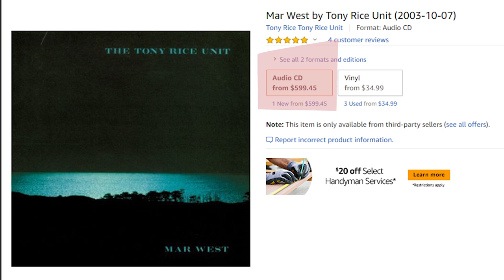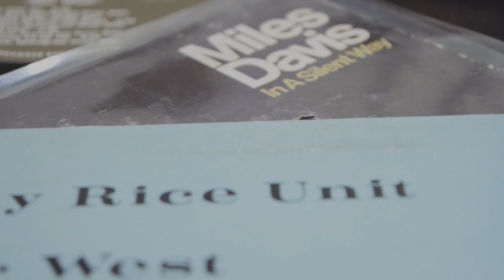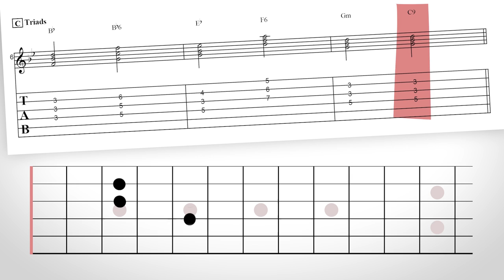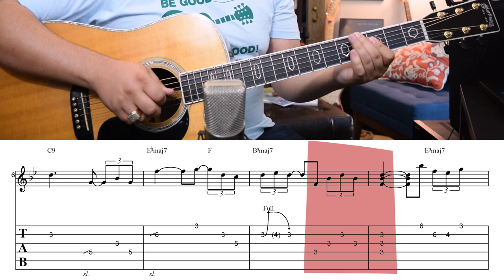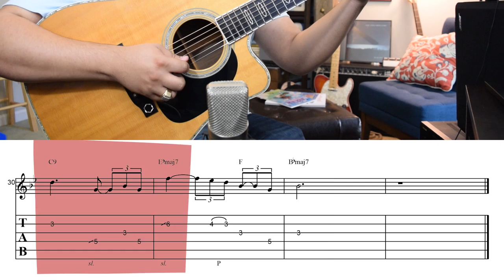How To Play Tony Rice's Waltz For Indira - Advanced Bluegrass Guitar Lesson